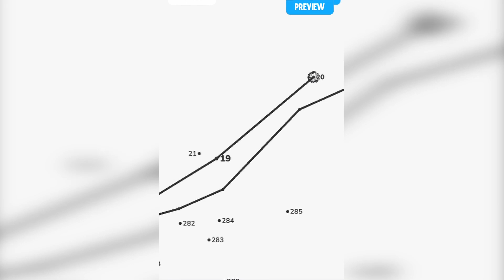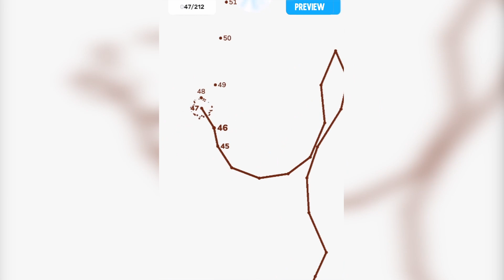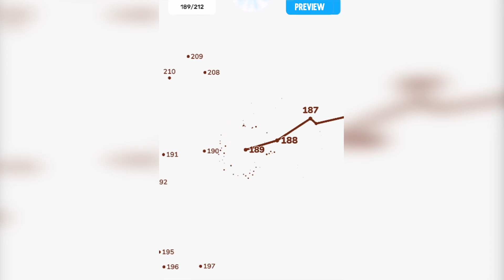Dot Do Dot/ART/connected 500 dots and got a masterpiece!!!!!